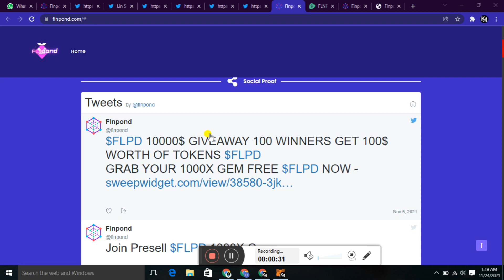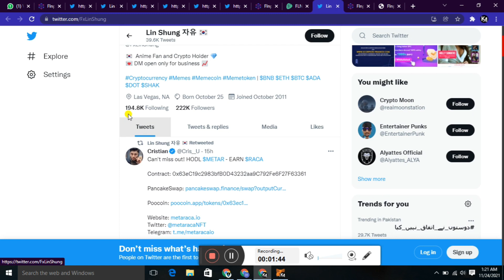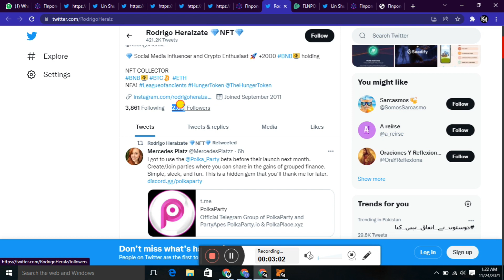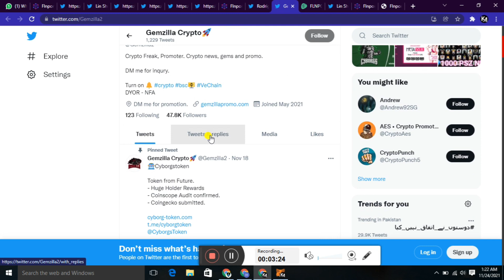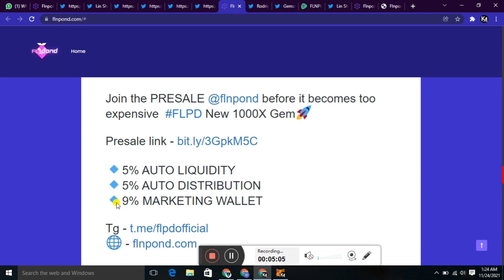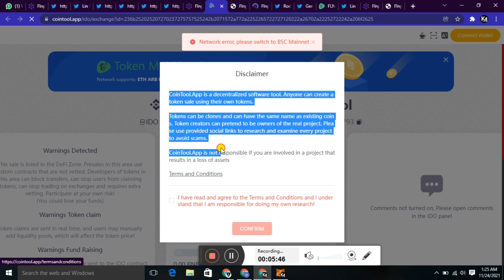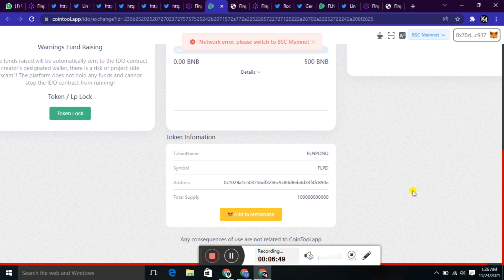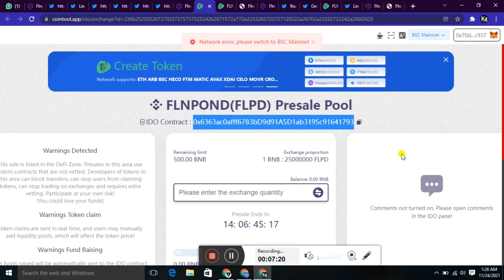🤩 BUY FLPD COIN 🚀 Flnpond Token 😍 Flpd Token News ⚠️ FLPD Coin Buy😍 1000X Coin Today • Next Shib Inu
Regard BY:👇👇
Token info